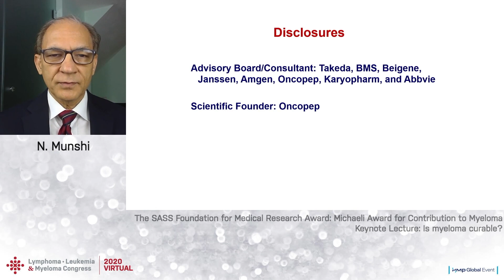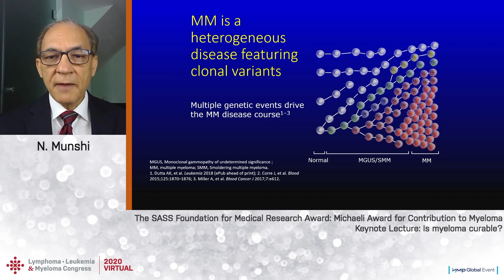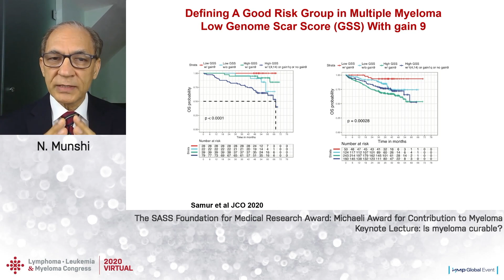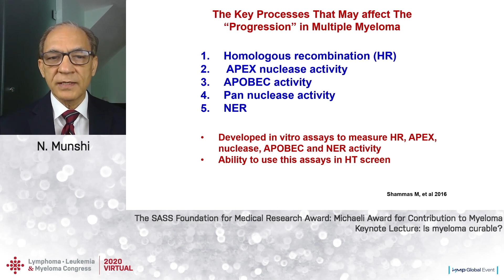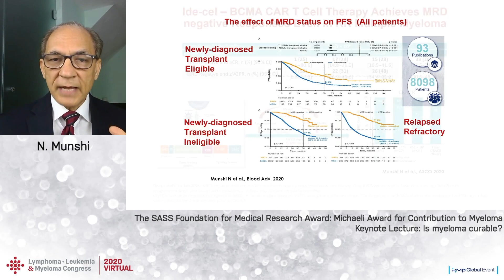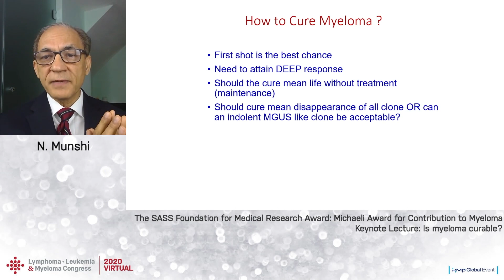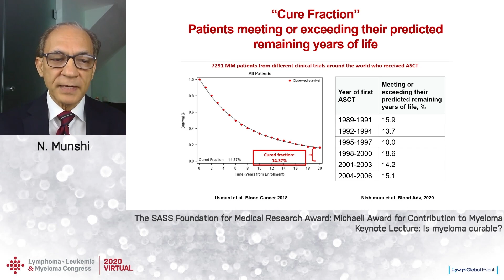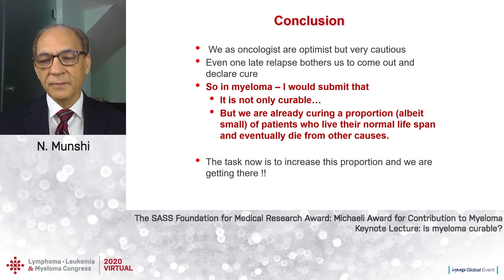A Focus on Proteasome Inhibitors